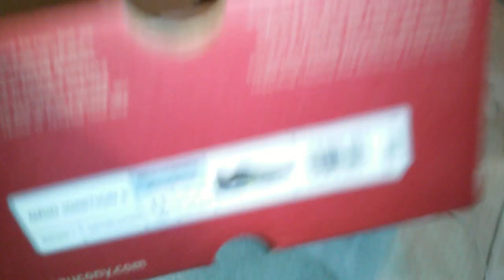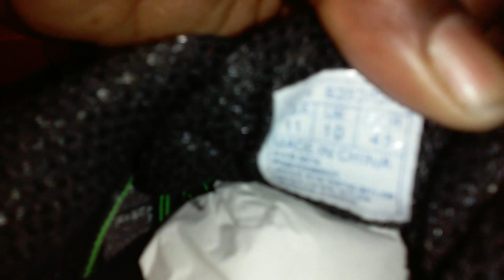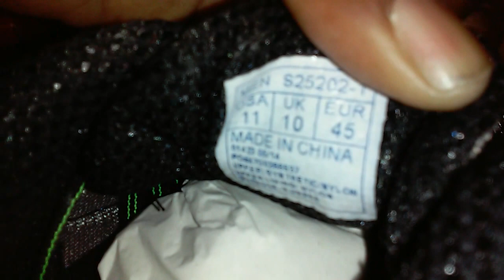Sneaker Collection: Saucony Grid Ignition 5 Gry/Blu/Grn Video 226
You can't go wrong with these runner. Plus the price is right.